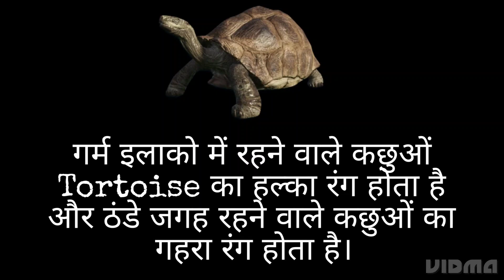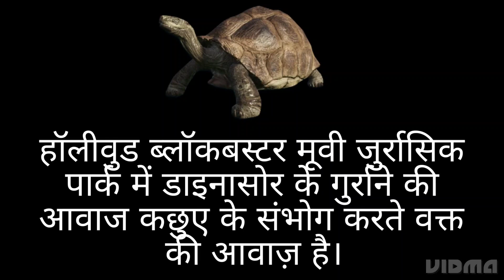कछुए कि जानकारी | कासवाची माहिती | information about tortoise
hii doston,

iss video me aapko tortoise yani kachua ki jaankari milegi